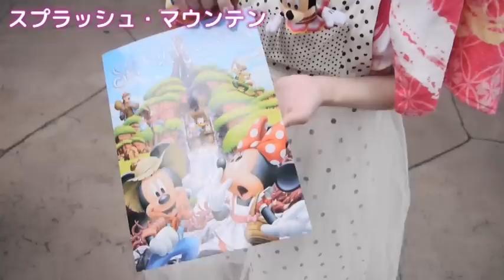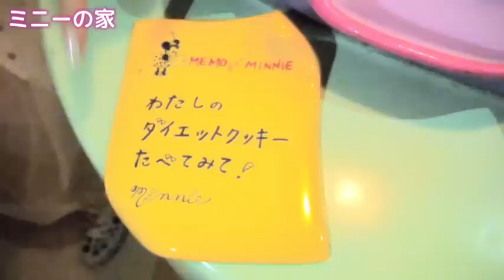【夏にぴったり！】夏5でやってみた at 東京ディズニーランド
※夏5ウィークデーパスポート使用期間は2016年7月19日(火)~2016年8月31日(水)となります。

★ RinRin Doll コラボ ★
RinRin Doll x galaxxxy